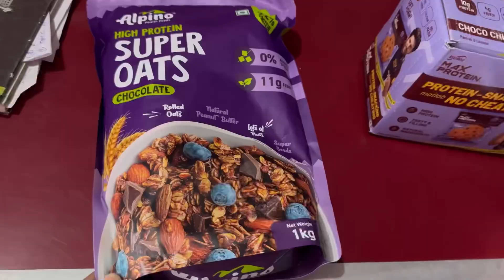Durga Puja ki dhum lag gayi💃/Sonu ko ghar ankeli rakhke birthday chali gayi🥲